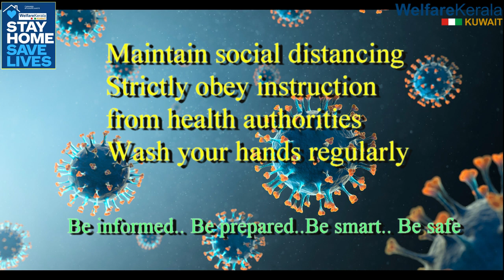Stay@Home Save Lives _ Video#1 - ജാഗ്രത തന്നെ പ്രധാനം.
Stay@Home Save Lives _ Video#2 - ജാഗ്രത തന്നെ പ്രധാനം.
Let us fight together against Covid-19